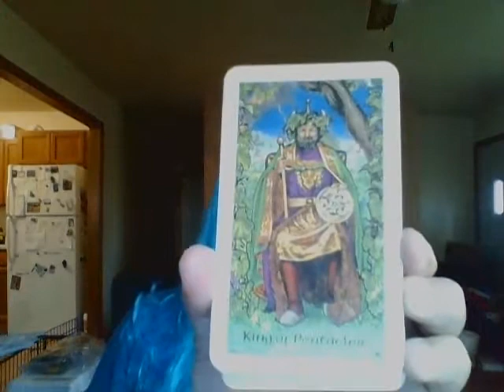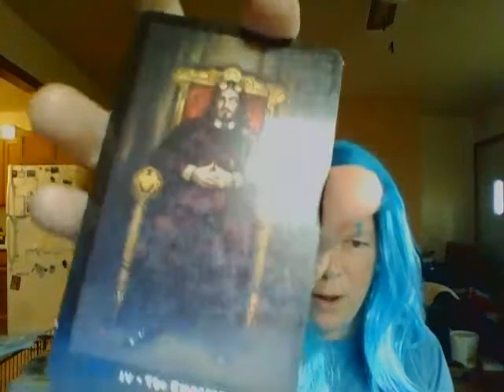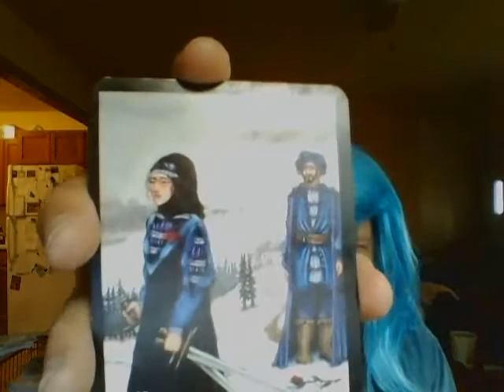VR To Kelly Bear 5 top Tarot Decks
This is my video response to Kelly Bear for the top 5 tarot decks you would take with you on a long trip.  It was a great idea and I have really enjoyed watching all of the responses to this!